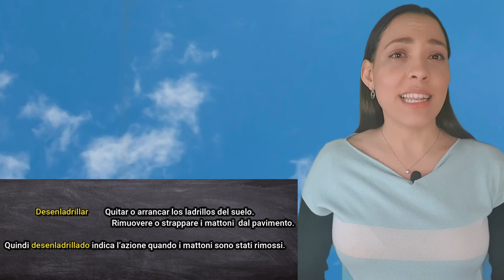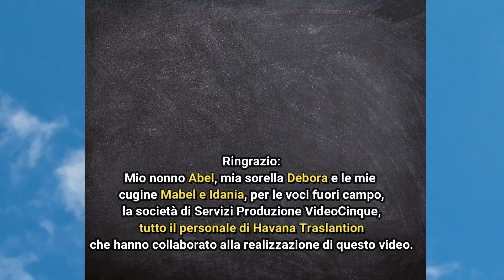La pronuncia della doppia elle e la y in spagnolo. Video N°7 - Lezioni di spagnolo.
Dalionline - Non solo lezioni di spagnolo, molto di più!!!

- La lingua spagnola è la seconda lingua più parlata al mondo, in circa 30 paesi, tra cui Spagna, Messico, Colombia, Cuba, Argentina, anche la lingua principale di Puerto Rico, un territorio degli Stati Uniti. è una delle lingue più attraenti da imparare per gli studenti di tutto il mondo.

Se hai mai pensato di conoscere uno di questi paesi, sicuramente parlare spagnolo ti renderà più facile apprezzare di più queste culture.

Inoltre, oltre le lezioni di spagnolo ascolterai molto informazioni e curiosità  su questa bellissima lingua.

Se questo è il tuo sogno, allora sei nel canale giusto.

Ti aiuterò a parlare e capire lo spagnolo in modo molto semplice in breve tempo.

È quello che ogni essere umano ha usato sin da quando comincia a dire le prime parole.
Nessun bambino ha bisogno di conoscere la grammatica per imparare a comunicare in spagnolo.
"Parlare e ripetere" questo sarà il nostro percorso.

Allora iniziamo la nostra lezione di spagnolo di base e non solo.

Se è la tua prima volta sul mio canale. Benvenuto!
Qui puoi imparare lo spagnolo in modo molto semplice, ascoltando e ripetendo. È così che ho imparato l'italiano.
È quello che chiamano metodo diretto o naturale.
Mi chiamo Dalila e sono un'insegnante di spagnolo.

Ora voglio che guardi da vicino l'immagine che apparirà sullo schermo.
Viene mostrato un ombrello giallo.
Cosa hai osservato?

un ombrello
In spagnolo è: una sombrilla

Guarda di nuovo l'immagine.
Qual è il colore dell'ombrello?

amarilla

Diamo un'occhiata a queste due parole.

sombrilla amarilla
ombrello giallo

Quali lettere hanno in comune?
Sicuramente hai pensato a:
illa
Queste due parole hanno in comune la doppia L.

Oggi impareremo un gruppo di parole che portano la doppia L.
Sarai in grado di esercitarti nel suono di questo digramma quando viene unito alle vocali.
Nella lezione precedente abbiamo visto che la doppia L è considerata un digramma, perciò non è nell'alfabeto spagnolo.
Durante la lezione faremo diversi esercizi di pronuncia, poiché questo suono non si trova nella lingua italiana.
Ascoltando e ripetendo sarai in grado di pronunciarlo correttamente.
Sei pronto?
Incominciamo!

Ripeti queste parole:
ladrillo
mattone

tornillo
vite

castillo
castello

cuchillo
Coltello

Dividiamo queste parole in sillabe:
ladrillo: la-dri-llo
tornillo: tor-ni-llo
castillo: cas-ti-llo
cuchillo: cu-chi-llo

Come vedi queste parole finiscono in illo.
Ora ripetiamo:
mantequilla
burro

silla
sedia

amarilla
giallo

puntilla
chiodo

Come vedi queste parole finiscono in illa.
Ogni volta che ascolti in una parola la terminazione illa o illo, verrà scritto doppia L
Questa è una regola ortografica, ma come ho detto prima, in questo canale impareremo ascoltando e ripetendo.

La cosa importante che voglio che ti metti in mente è il suono e che ricordi che la terminazione illa- illo porta sempre ll (doppia L)
Ripeti:
lla- lle - lli- llo- llu
La doppia L e la Y (ipsilon o anche i greco) si pronunciano allo stesso modo, non si distinguono quando si parla.
Questo è il fenomeno chiamato yeísmo, che consiste nel pronunciare nello stesso modo la ll (doppia L) e la Y (l’ipsilon).
Lo yeísmo è diffuso in vaste aree della Spagna e dell'America e, sebbene ci siano ancora luoghi in cui sopravvive la distinzione nella pronuncia di ll e y, è praticamente generalizzato tra i giovani, anche tra quelli delle regioni che tradizionalmente differenziavano la pronuncia. La sua presenza in vaste aree, così come la sua crescente espansione, fanno del yeísmo un fenomeno accettato nella norma colta.

L’Y è pronunciata ya - ye- yi- yo - yu
Vedremo questa lettera più dettagliatamente in un'altra lezione.

La doppia L può essere trovata nella desinenza illa -illo

Ripeti queste frasi:
Dali se sentó en la silla.
Dali si è seduta sulla sedia.

Necesito un cuchillo para picar la mantequilla.
Mi serve un coltello per tagliare il burro.

El castillo es amarillo.
Il castello è giallo.

Ora ripeti queste parole con la doppia L:
Llave Chiave

llorar Piangere
llamada chiamata
llegar arrivare
llover piovere
apellido cognome
mellizo gemello
pellizco pizzico
lluvia pioggia
bello bello
pollo pollo

Come vedi, la doppia L può essere trovata in qualsiasi sillaba.
Ora formiamo frasi con le parole precedenti.

Dame la llave o te daré un pellizco.
Dammi la chiave o ti do un pizzico.

¿Cuál es tu nombre y tu apellido?
Qual è il tuo nome e cognome?

Haré la llamada ahora.
Faccio la chiamata adesso.

Los mellizos se están mojando en la lluvia.
I gemelli si stanno bagnando sotto la pioggia.

Vedi, è facile, continua a esercitarti. Cerca parole con doppia L su testi in spagnolo.

continua...